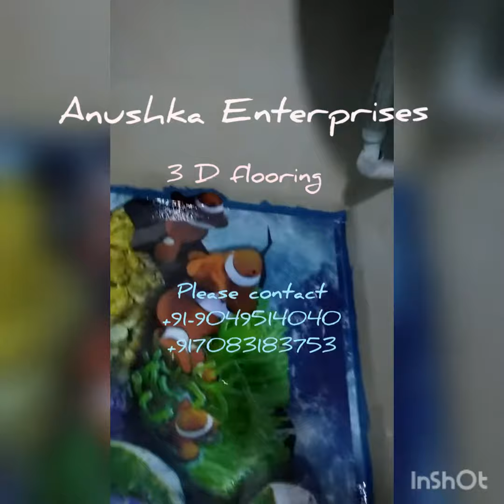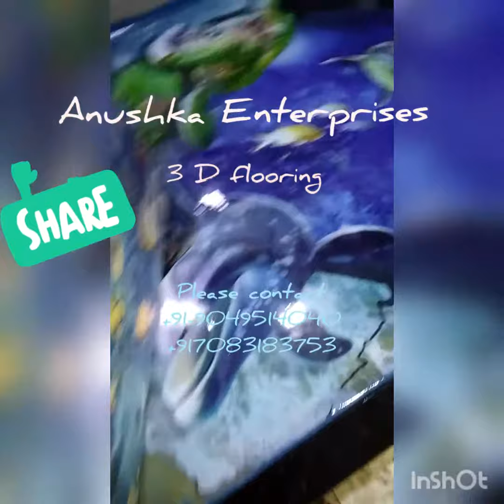Epoxy 3D flooring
It new decoration technique for your home, offices, schools etc. Get your dream floor now. Please share comment and like.